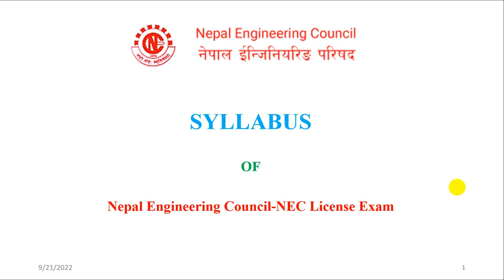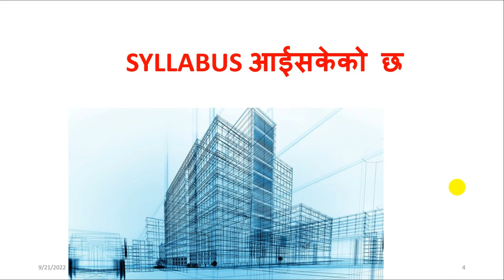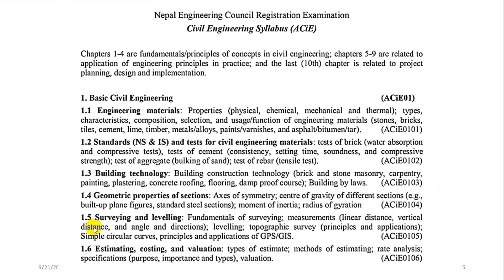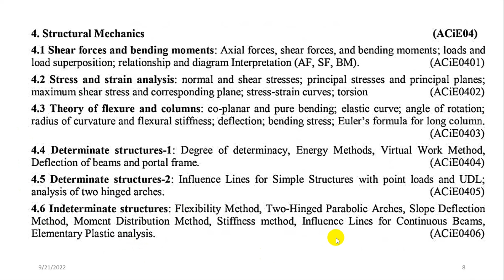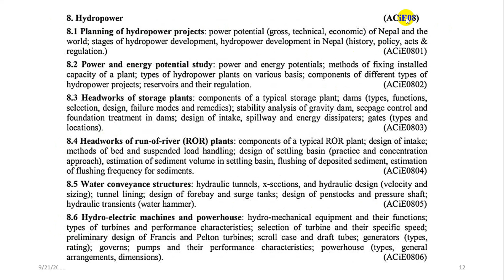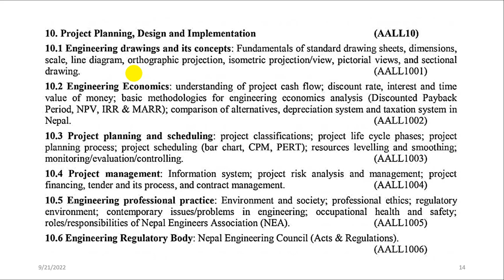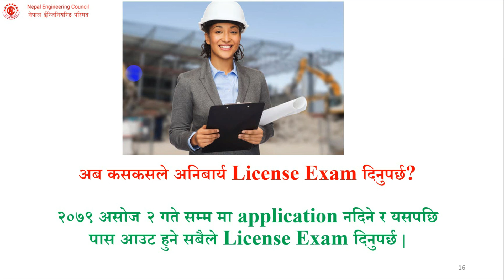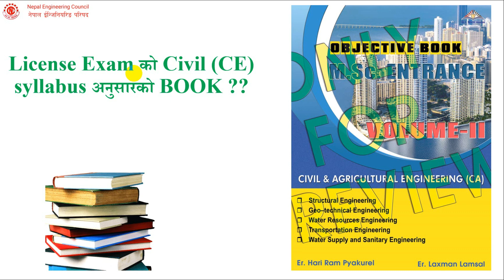Nepal Engineering Council -License Exam Syllabus II Civil Engineering Registration Exam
This video is about the License Exam Syllabus of the Nepal Engineering Council.